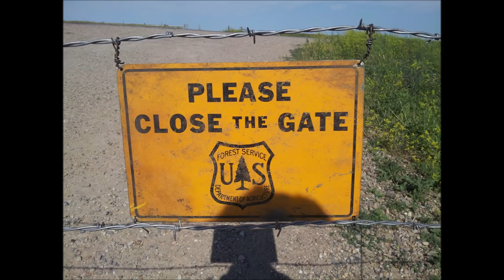Life Can Be Miserable As A Nomad Living In A Pop-up Camper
After years of working 60 to 70 hours a week and never taking a vacation, Carolyn and I (Rob) decided to quit our job and begin living our dream.  We bought a 1970 Starcraft pop-up camper and a fixed it up, traveling the country, and only staying at free campsites.  After living in it for a year, our pop-up was burned down by someone in a National Forest.  We did not let that get us down.  We built a homemade truck camper in 2 1/2 week so we could continue living our dream.  Welcome to Little House On The Road 2.0 and welcome to the Little House On The road Family.
Live Feed is every Wednesday at 7:00 PM est.